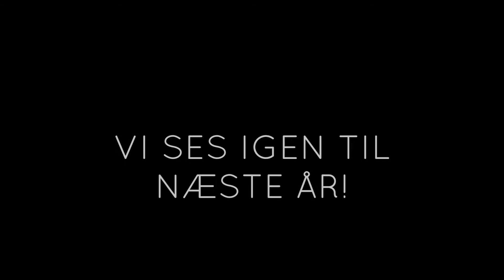kærLIGHED fra Kenya - Operation Dagsværk 2014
Der er kærLIGHED i luften, når Operation Dagsværks frivillige og en flok unge kenyanere giver den gas til Bob Marleys klassiker over dem alle :-)
Kenya 2014
Operation Dagsværk går i 2014 sammen med Sex & Samfund samt deres lokale samarbejdspartnere Family Health Option Kenya (FHOK) og Nyanza, Rift Valley and Western kenya LGBTI Coalition (NYARWEK).
Projektet i Kenya 2014 var til fordel for det kenyanske LGBT miljøs kamp for bedre vilkår og lige rettigheder.
har du lyst til at læse om os og de projekter vi har været med til kan du se mere på od.dk

vil du se den seneste opdate så check vores insta